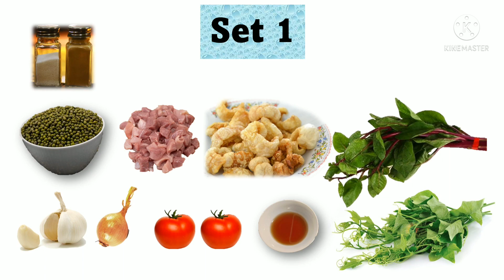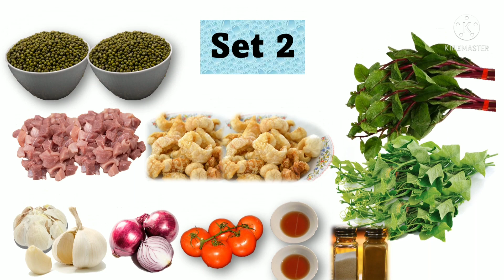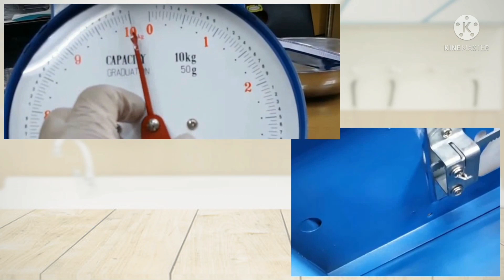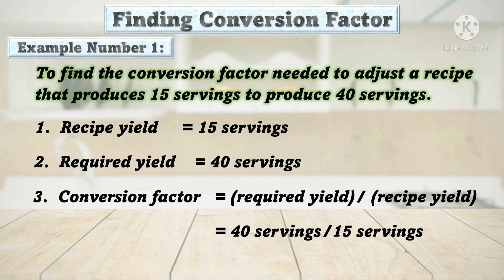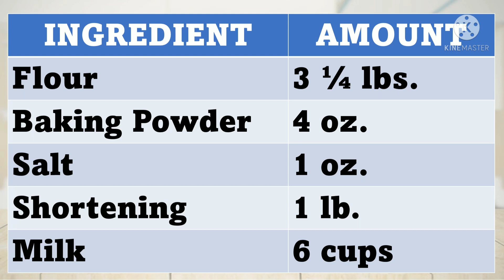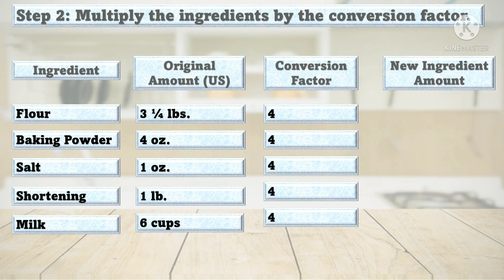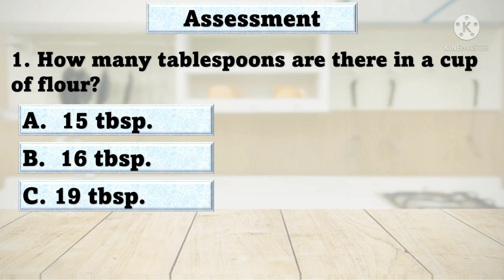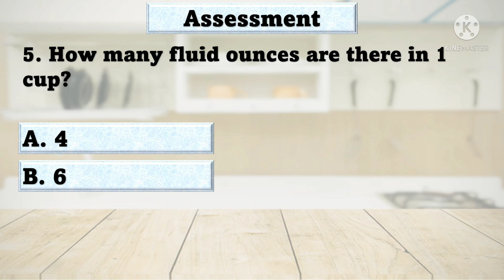TLE Grade 7/8 Cookery Module 4: Convert Systems of Measurement According to Recipe Requirement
Pictures and video clips used in this video lesson are not mine. Credits to the following owners: